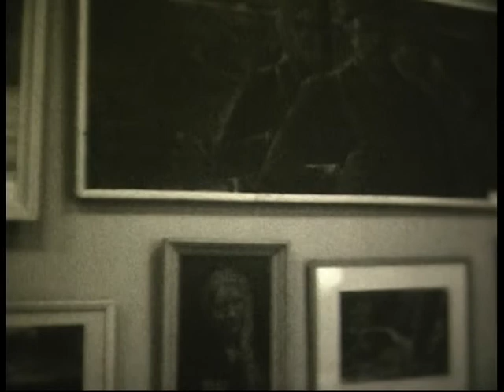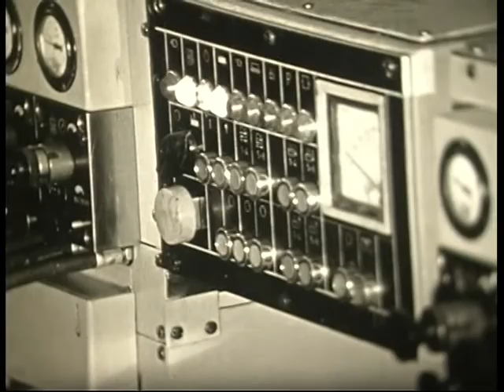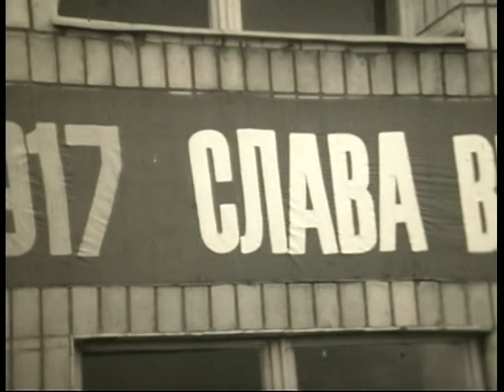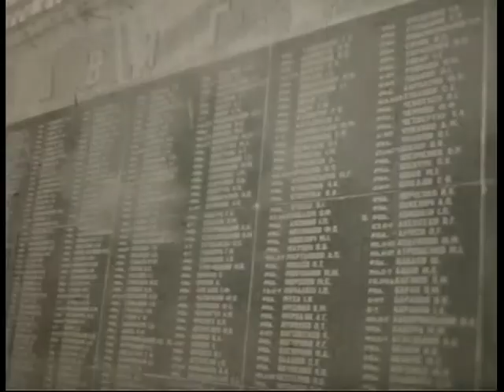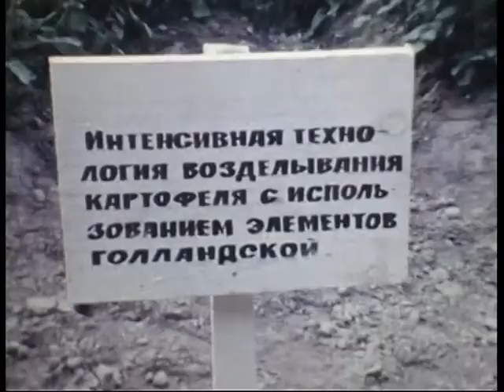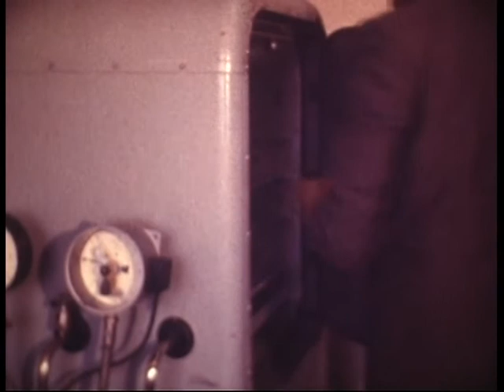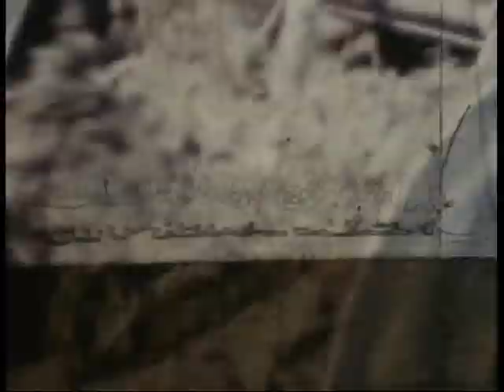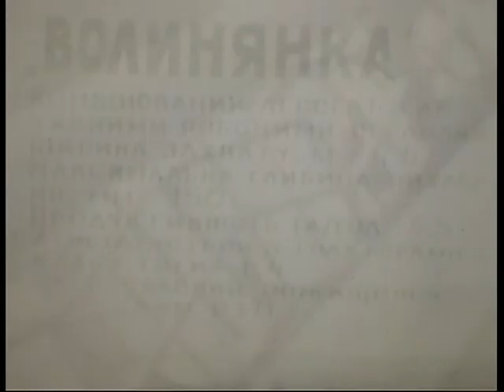Архів кіностудії Волинь 31 (документальне кіно)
Виставка майстрів народної творчості
Лідія Андріївна Климчук
1984 рік Обласний конкурс комсомольської пісні
Ковельсільмаш
Скелелази, піднімання по канату
Спортивні змагання на байдарках
В спортивному таборі
Нагороди працівникам заводу
Слава Великому Жовтню 1977 рік
Відкриття прміщення зв'зяку у Маневицькому районі
Виступає Алєксєєва секретар Обкому партії по ідеології
Святковий парад 7 листопада
Царенко, Грищук
На стадіоні, спортивні змагання
Пам'ятник визволителям Горохівського району, 1944 рік
Дослідна станція села Рокині
Концерт художньої самодіяльності